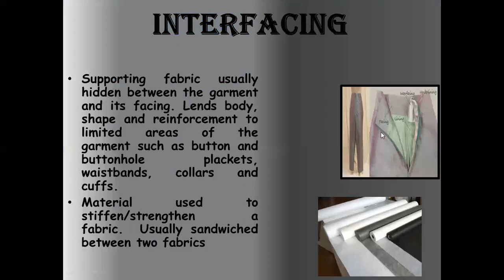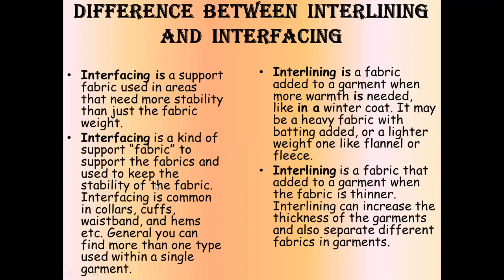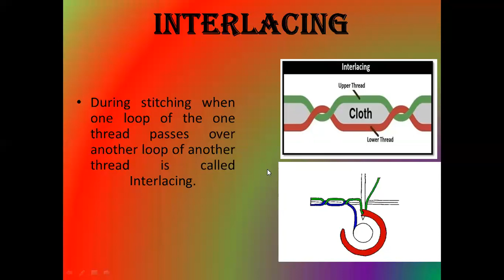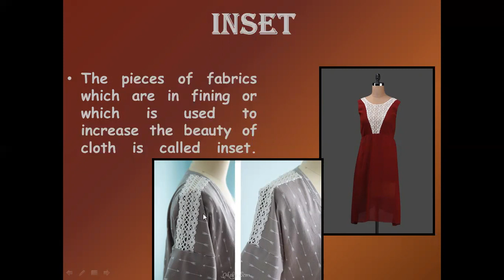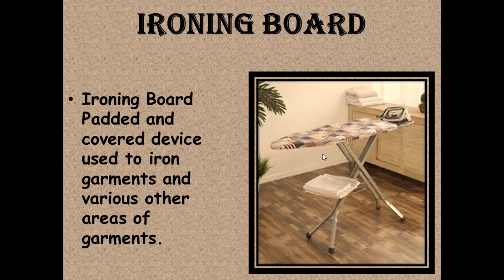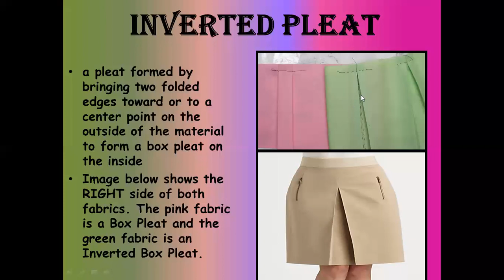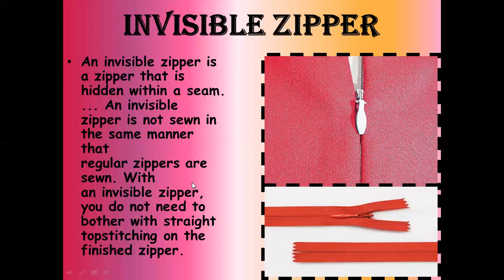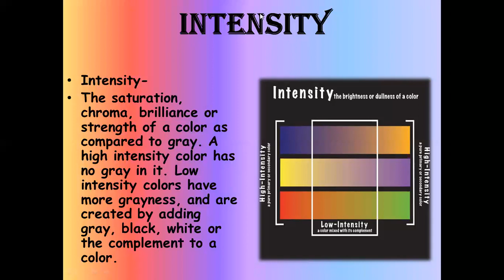NSTI INDORE ITI DRESS MAKING APPAREL MANUFACTURING TERMS FROM I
NSTI INDORE ITI DRESS MAKING APPAREL MANUFACTURING TERMS FROM I, USEFUL FOR CUTTING & SEWING, FASHION DESIGN TECHNOLOGY